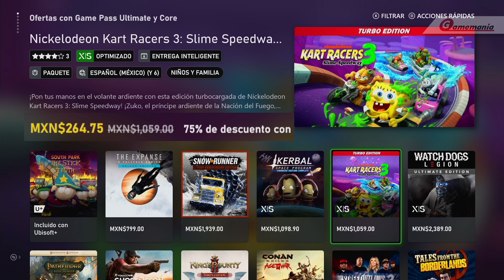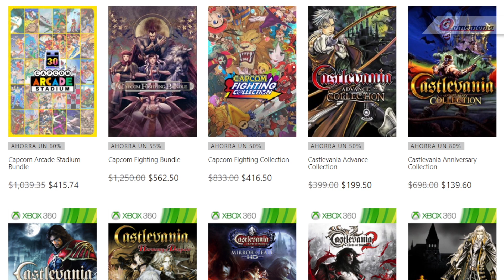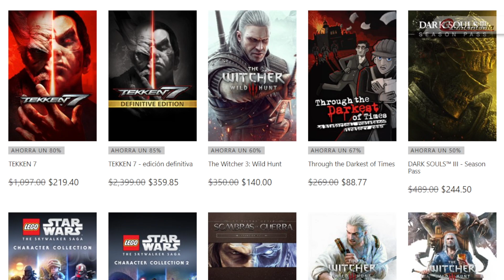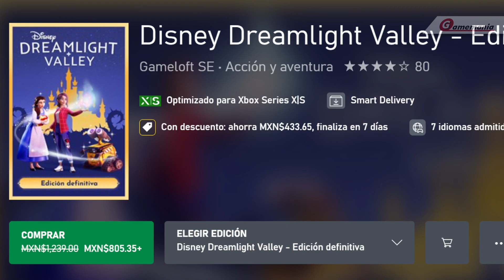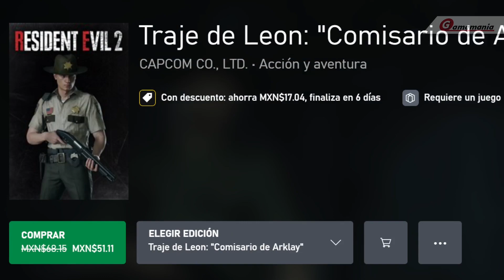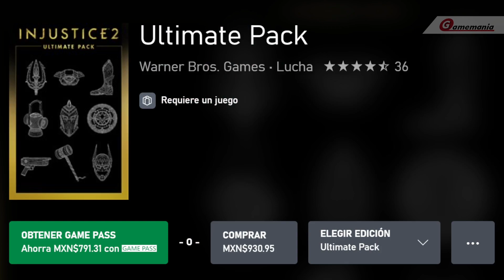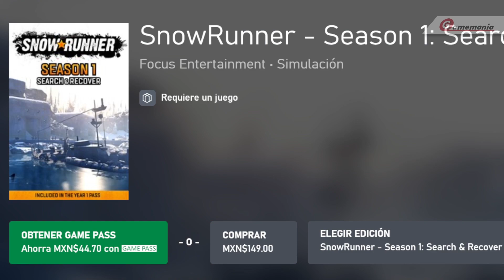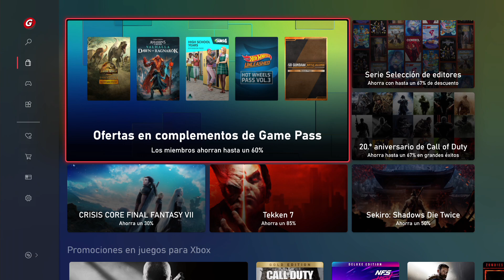📢OFERTAS SEMANALES y por la TOKYO GAME SHOW + COMPLEMENTOS - XBOX / MÉXICO | 🇲🇽 SEPT 2023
OFERTAS de JUEGOS DE XBOX SERIES, XBOX ONE y XBOX 360 como parte de las OFERTAS SEMANALES y ESPECIALES en la tienda MEXICANA de XBOX.

- Vigencia: 0:00
- Con Gold o Ultimate: 0:10
- Ofertas de Tokyo Game Show
: 2:06
- Ganadores de The Game Awards en oferta:  4:35
- Ofertas en general: 5:09
- Complementos: 10:21